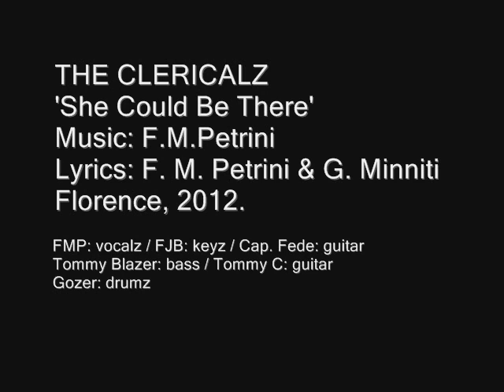THE CLERICALZ - SHE COULD BE THERE (Official Video)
The Clericalz, May 2012.
That's vaudeville hardcore.